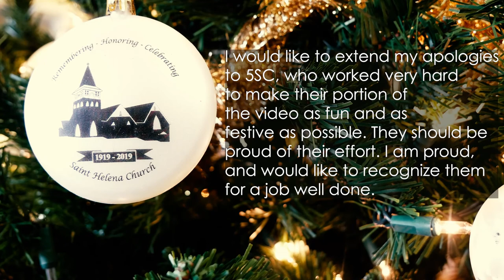St. Helena School Christmas Show 2021 Part 10: "Sleigh Ride"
A technical difficulty prevented us from uploading the whole Christmas Show in full. Please enjoy 5th Grade's rendition of "Sleigh Ride."